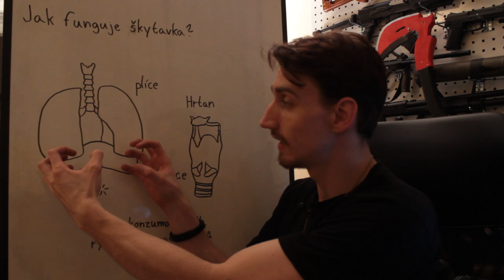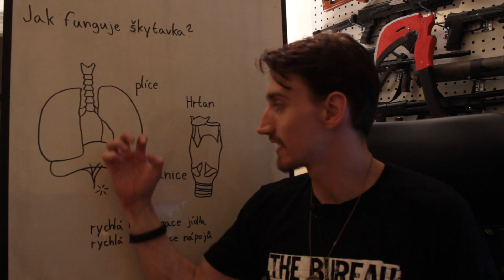Jak Funguje Škytavka - Vědecké Kladivo